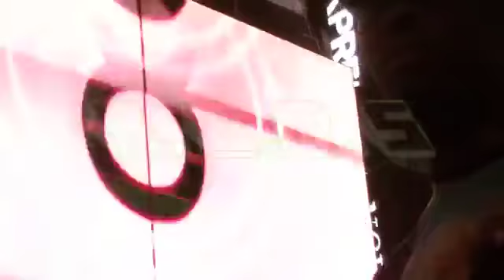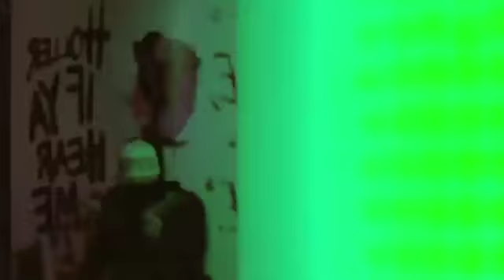Stereo H - NOTs (N***** Over There)